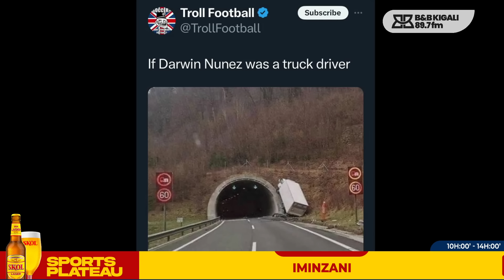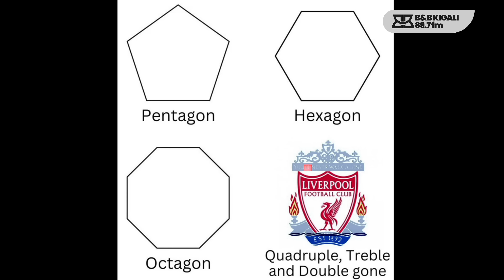IMINZANI :UMUCYEBA WO MU BUTO AKUBISE LIVERPOOL BARAYISEKA KOKO !!